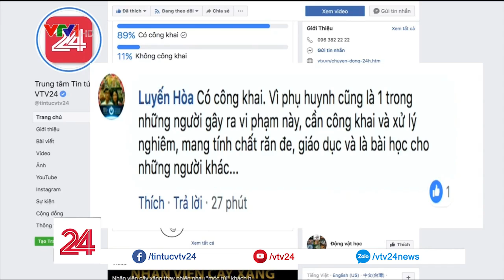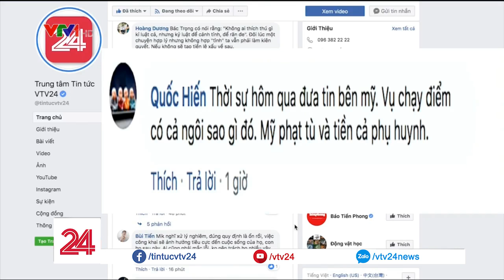Ý kiến xung quanh việc công khai danh tính phụ huynh gian lận điểm thi | VTV24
Hàng loạt trường hợp các thí sinh được nâng điểm thi ở Sơn La đã được công bố. Thắc mắc được nhiều người đặt ra lúc này: gia đình của các thí sinh này là ai và liệu họ có bị xử lý hay không?